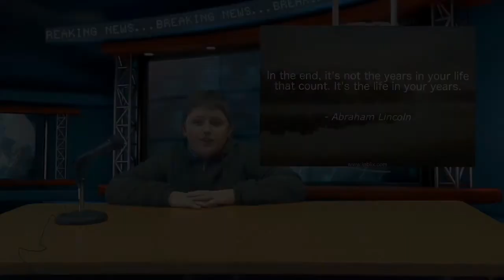Monday, March 16th